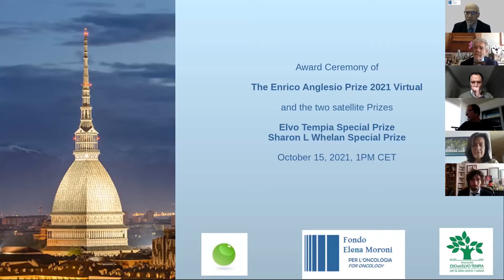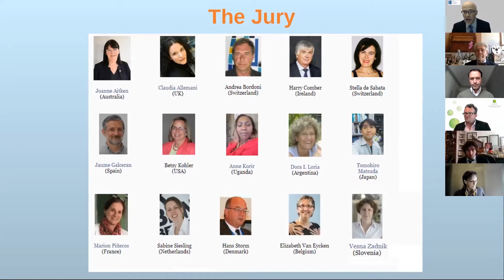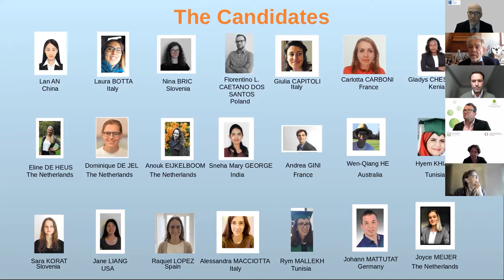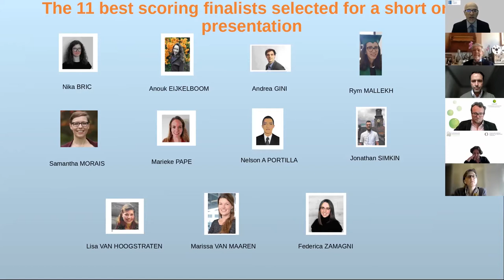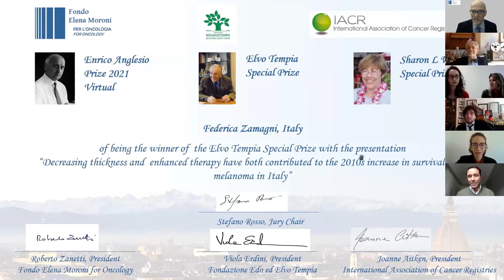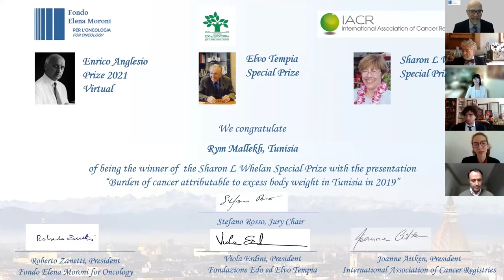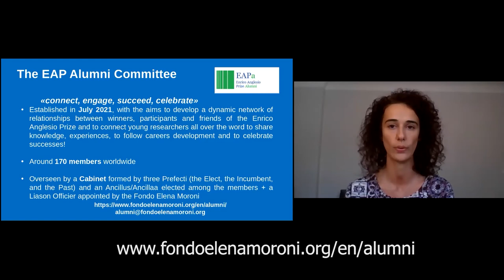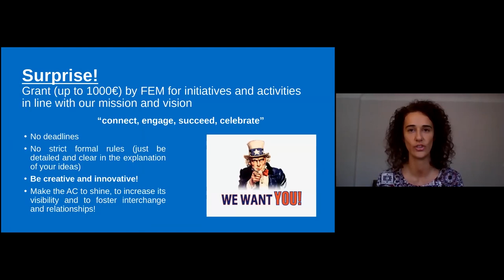Enrico Anglesio Prize 2021 Award Ceremony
Roberto Zanetti. Cancer. Enrico Anglesio Prize. Award Ceremony 2021.